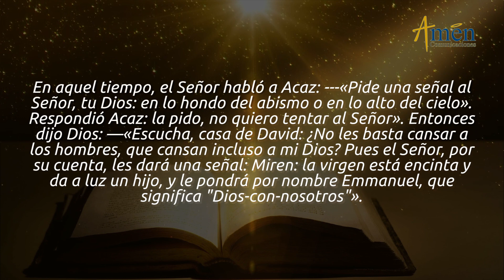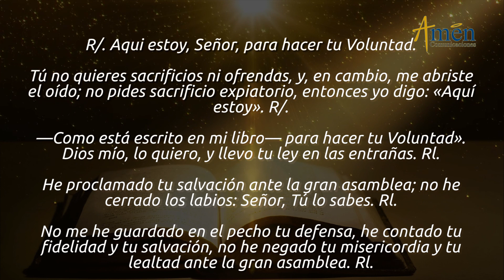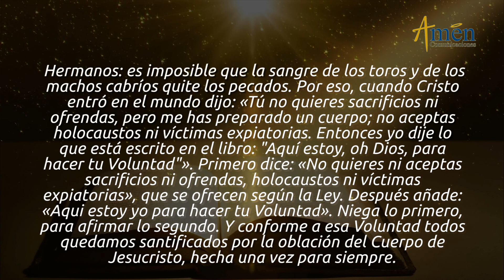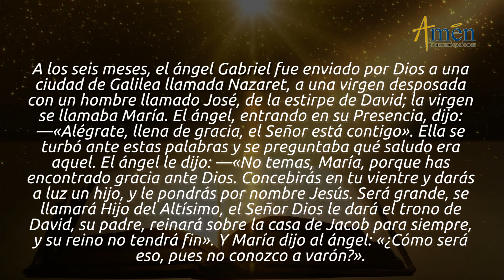Evangelio de Hoy Miércoles 25 de Marzo de 2020 l Padre Carlos Yepes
Producido por Amen Comunicaciones desde Medellin, Colombia.

𝗘𝘀𝗰𝘂𝗰𝗵𝗮 𝗲𝗻 𝗔𝗺é𝗻 𝗥𝗮𝗱𝗶𝗼:
𝗵𝘁𝘁𝗽𝘀://𝘁𝘂𝗻𝗲𝗶𝗻.𝗰𝗼𝗺/𝗿𝗮𝗱𝗶𝗼/𝗔𝗺𝗻-𝗖𝗼𝗺𝘂𝗻𝗶𝗰𝗮𝗰𝗶𝗼𝗻𝗲𝘀-𝗥𝗮𝗱𝗶𝗼-𝘀𝟮𝟮𝟱𝟯𝟲𝟳/

𝗘𝗡𝗖𝗨𝗘𝗡𝗧𝗥𝗔𝗡𝗢𝗦 𝗘𝗡